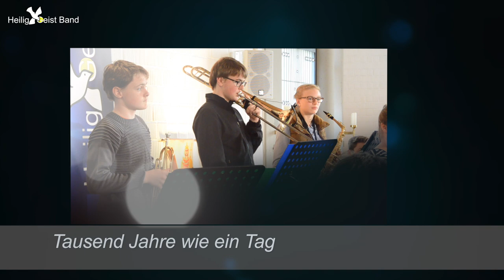HeiligGeistBand - Tausend Jahre wie ein Tag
Spirit!-Gottesdienst am 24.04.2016 in der Christus-König Kirche in Hamm Bockum-Hövel
Arr.: Friedrich Müller